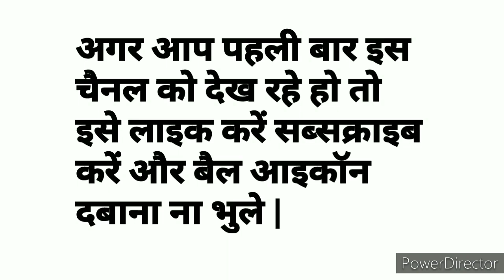Milan Day || 07.05.2021 || Open to Close